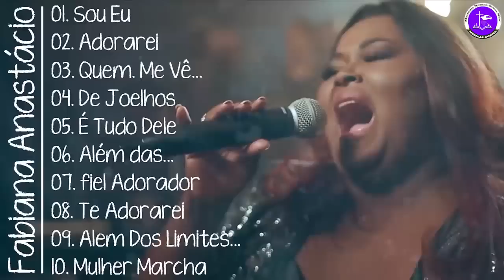Fabiana Anastácio - Top 10 As Melhores Música Gospel 2022 - Amém muito obrigado Senhor JESUS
Model: Melhores Músicas Gospel New

Aqui você encontra vídeos relacionados aos nossos artistas e seus lançamentos. Nosso conteúdo é atualizado diariamente garantindo vídeos bastante diversos como Clips, Release Previews, Video Lyrics de músicas exclusivas, eventos e apresentações ao vivo, DVD Trailers, além do Clip #LouvoresdeAdoração AoVivo musicagospel : nosso arquivo desde 1986. Tudo isso separado em seções e listas de reprodução especialmente criadas para facilitar sua vida. Obrigado pela visita!

► Melhores Músicas Gospel New - Official youtube channel specializing in music distribution ; Gospel Music

Melhores Músicas Gospel New release of popular music products in Brazil